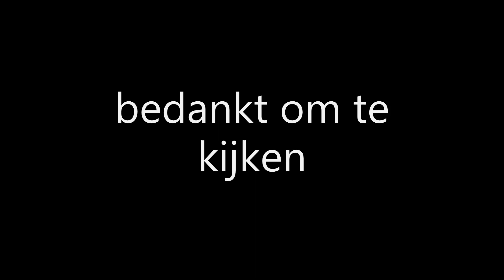bloopers dodge viper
like en sub